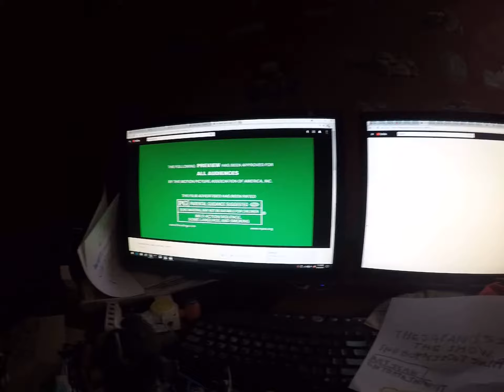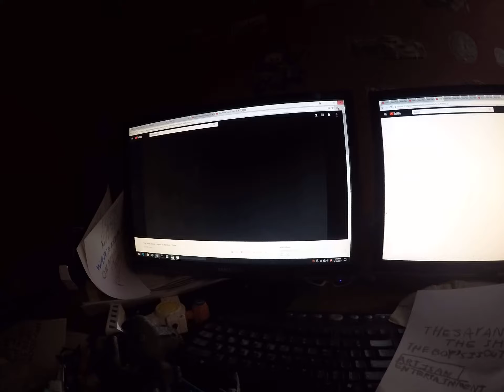Opening to Underdog 2007 Theater - Part 4